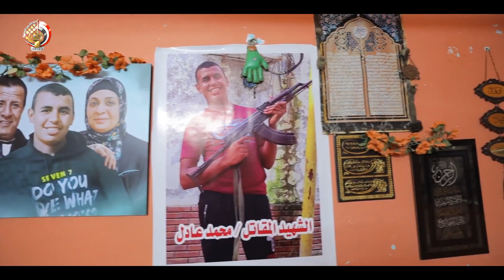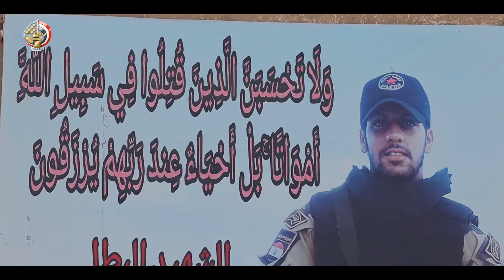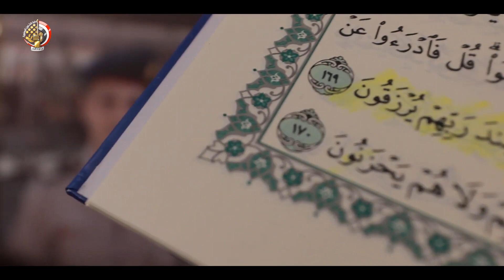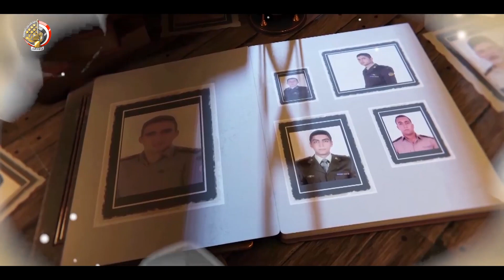فيلم أسر الشهداء